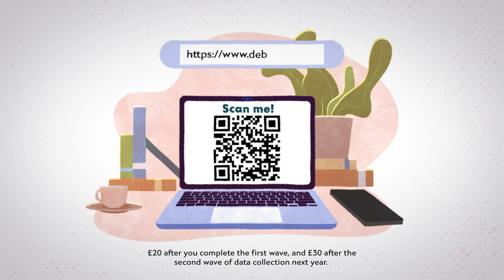DEBEAT Study - Introduction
A short video introducing the DEBEAT study, which will investigate the drivers of changes in diet and eating behaviours through early adulthood.